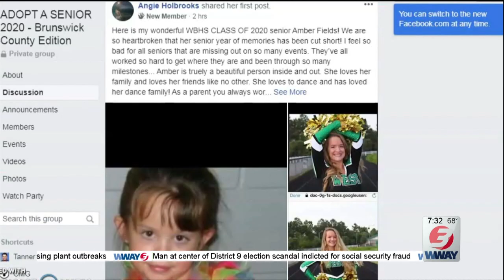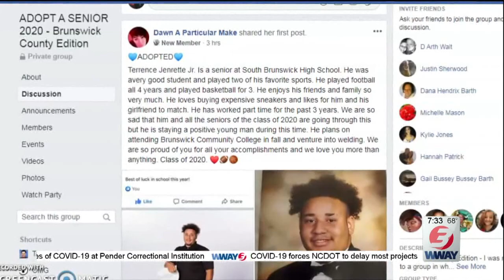Adopt a Senior program takes off in the Cape Fear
LELAND, NC (WWAY)--Libraries are empty and halls are quiet. Students across North Carolina have been out of school for over a month now. The Class of 2020 is missing out on their final year of high school and the things that go along with it.  "When we first got the news it was like the world stopped spinning for a little bit,"said South Brunswick High School senior Alexis Brogan. "I lost my senior trip, my CNA's license, and my lacrosse season all within a week of each other."  As the heartbreaking reality sits in, a local group is trying to do their part to uplift those soon to be graduates. Inspired another page she saw online, a Winnabow resident started the Facebook page Adopt a Senior-Brunswick County Edition.  "I was actually invited to a group very similar to this in Louisiana,"said Adopt a Senior page creator Precious Bernard. "I think God pressed upon my heart that this was something that I should do for my county."  The Facebook page was started last Thursday, now five days later it has over 1,300 members. The reach of the program has touched high school seniors from all over the country.  "We have kids in the group that are from Florida and various counties in North Carolina,"said Bernard. "I love that people are still jumping on them regardless of where they're residing."  For those in the Class of 2020 a simple idea has brought a much needed smile.  "Everybody in the U.S is seeing you on Facebook and acknowledging you for all of your hard hard work,"said Brogan. "It's just really nice to see."